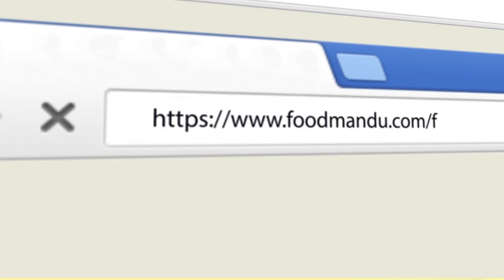| TRY NOT TO EAT CHALLENGE |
Hello Guys!

Thanks a lot for the wonderful response so far. We intend to come with a wide variety of shows as much as possible. Your love and support has been motivating us since the first episode. We'll always be trying to meet your expectations.

We would like you guys to be a part of our shows as well.

If you want to be a part of the coming episodes, please send us a small introductory video through e-mail or facebook. Make sure you're being yourself. (: